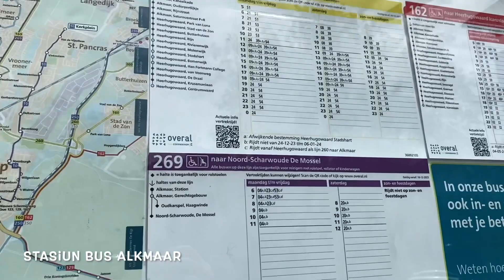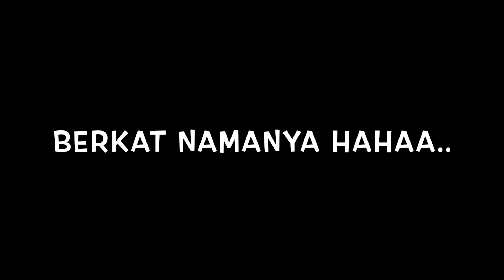SILATURAHMI & BONUSNYA DIKASIH MAKAN EUNAK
Sampurasun,
Terima kasih sudah mampir dan salam kenal dari NL

Happy banged masih bisa Bersilaturahmi dan dikasih makan juga bawa pulling makanannya juga asyikkkk yachhahahahhaa.

Haturnuhun.